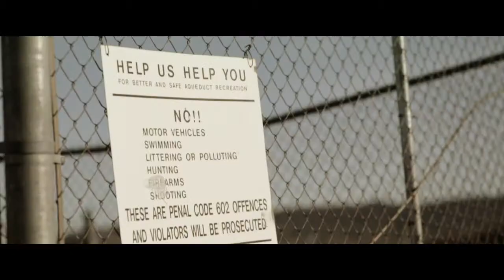V3RB - Ah Yeah (Official Video)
V3RB - "Ah Yeah" produced by OC The Kid of 83 Sound

Color Grading by Florian Kelm